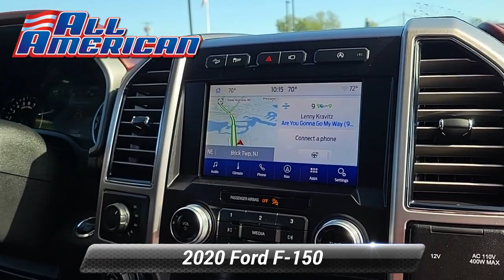Certified 2020 Ford F-150 Platinum, Point Pleasant, NJ U15001